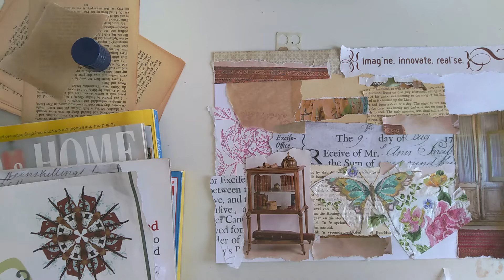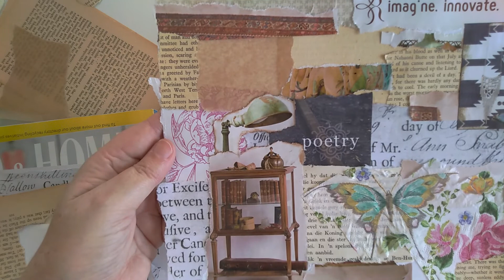Collaging Mater boards Part 2/ Mixed media master board in the making/collaging to get you creative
Keep watching for more videos and lets recycle more plastic and foil packaging together. Collaging scrap papers into master boards to be used as ephemera or journaling cards, scrappy journals, art journals.

Follow for part 3.

If you find this video helpful and positive content. I would appreciate if you can support me so I can make more videos and grow my channel by leaving me a tip

If you buy these products with my link, you help me and my channel grow.